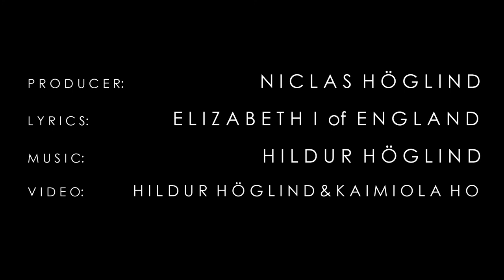Hildur Höglind - Monseiurs Departure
Music video for my song "On Monsieur's Departure".

Text: Poem by Elizabeth I of England
Producer: Niclas Höglind
Video: Kaimiola Ho & Hildur Höglind

Music recorded in Johannishus, April 2016
Video recorded in Johannishus, August 2017